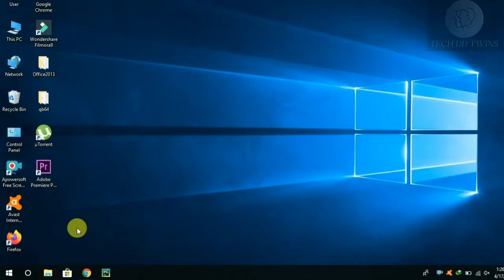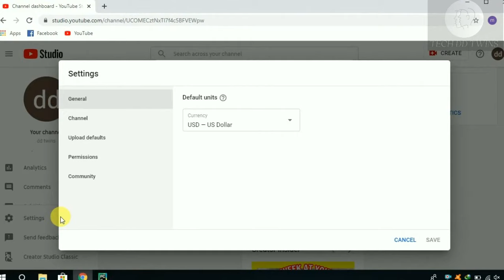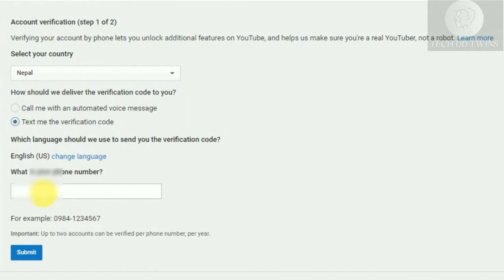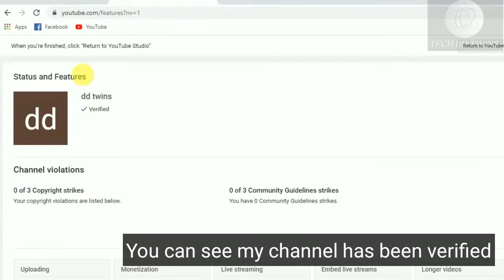How to verify YouTube channel || Verify YouTube account from pc || 2021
In this video you will learn to verify your YouTube channel from pc.

youtube channel verify bangla 2020, youtube channel verify number change, how to verify youtube channel on computer,
how to verify youtube channel on android, youtube channel kaise verify kare 2020, how to verify youtube channel latest,
how to verify youtube channel on laptop, how to verify youtube channel 2020 pc, how to verify youtube channel tamil, how to verify youtube channel urdu,
youtube channel verify video,
verify youtube channel with phone number, verify your youtube channel,